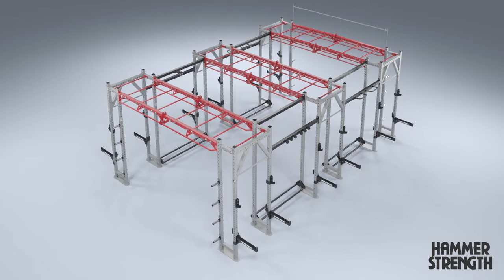HD Athletic Triple Bridge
HD Athletic Triple Bridge fra Hammer Strength - bygg din egen treningsrigg, Fargevalg.